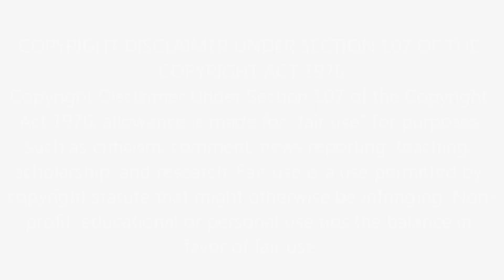THE MOST SUCCESSFUL CROSSOVER EVER? First Time Hearing Linkin Park & Jay-Z - Numb (Live) Reaction!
Get ready for a groundbreaking musical fusion as we react to the iconic live performance of "Numb" by Linkin Park and Jay-Z for the first time! This collaboration is often touted as one of the most successful crossovers in music history, blending rock and hip-hop in a way that captivated audiences worldwide.

🎸🎤 About Linkin Park & Jay-Z: Linkin Park, known for their nu-metal sound, and Jay-Z, a rap legend, came together for an unforgettable collaboration. Their live performance of "Numb" showcases the incredible synergy between rock and rap, making it a landmark moment in music.

🔥 In This Video: Join us as we experience "Numb" live by Linkin Park and Jay-Z. We're intrigued to see how these two powerhouse artists from different genres meld their styles on stage. Expect reactions full of excitement, admiration, and our take on this unique musical blend.

👫 Why React as a Couple?: Experiencing such a dynamic crossover together adds a fun and insightful element to our reactions. We're both excited to explore this collaboration and share our thoughts on how these artists bridge their musical worlds.

We're exploring a wide range of music, from legendary collaborations to solo performances, and we'd love for you to join us.

💬 Your Thoughts: What do you think about the Linkin Park and Jay-Z collaboration on "Numb"? Do you consider it one of the most successful musical crossovers?
You can find Linkin Park / Jay-Z - Numb / Encore (Live 8 2005)